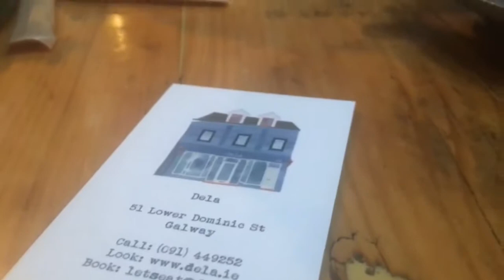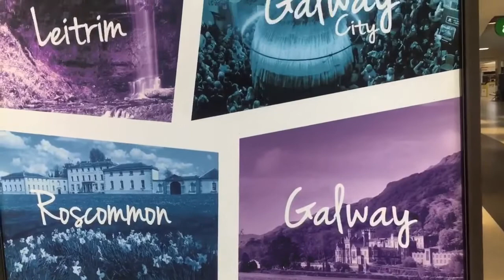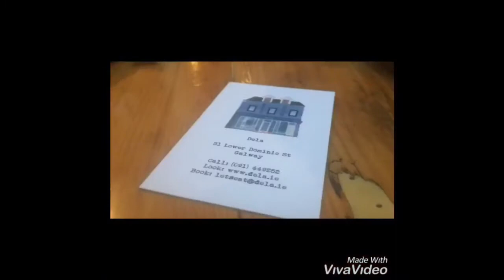WildAtlanticWay Ireland 🇮🇪 Road Trip Feb 2020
Back in Feb before everything changed, Joe and I went to Ireland to explore a section of the Wild Atlantic Way. Located on the West Coast of Ireland this World class  location is definitely well worth a visit. Storm Jorge made for very challenging conditions; so we had to retreat to the pub 😂. Enjoy.